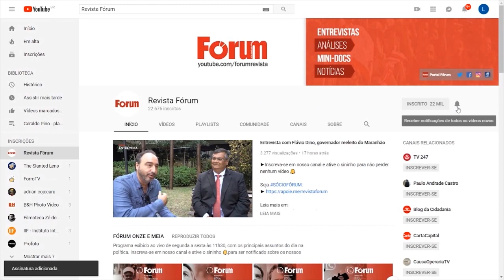Fórum Onze e Meia | Prisão política impede Lula de se despedir do irmão